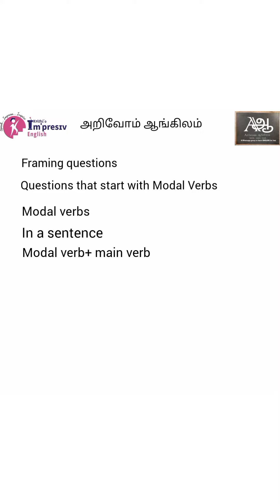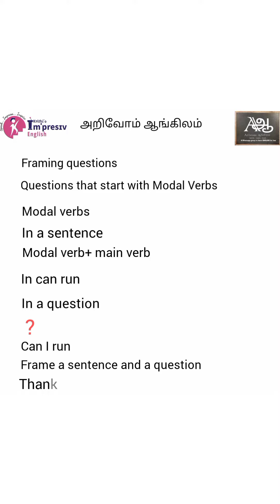Speak English confidently|How to frame questions#24|Speak Englishfluently|Impresiv English|Tuticorin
Tamil friends here I'm here to help you speak English confidently. If you are a beginner my lessons may help you to elevate your English speaking skills. This video is about framing questions do watch and frame questions